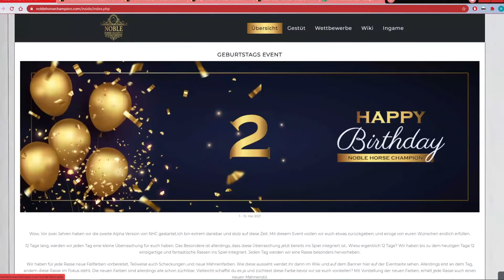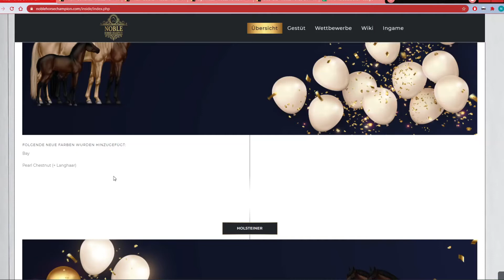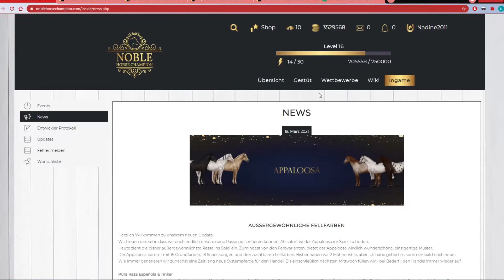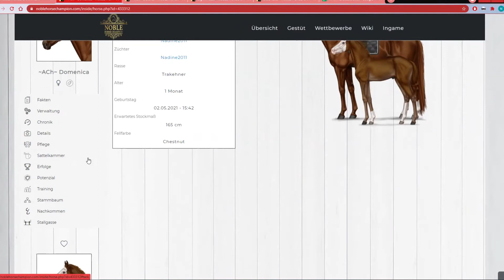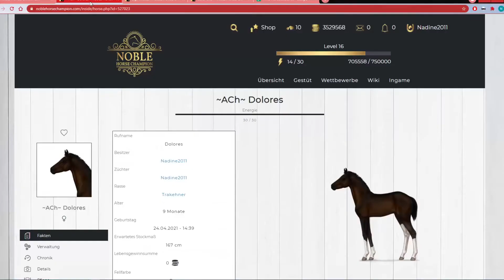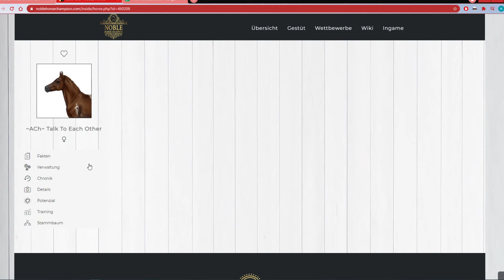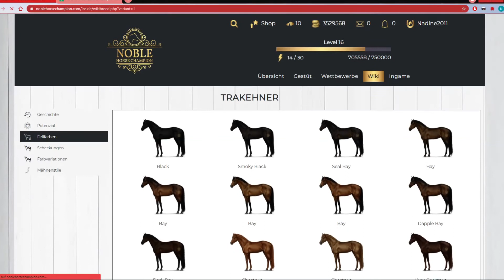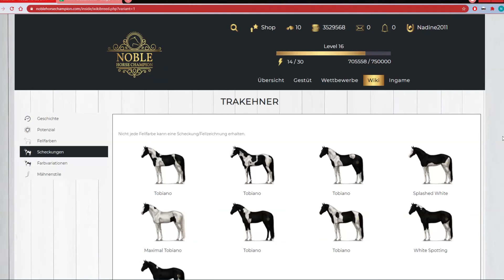Noble Horse Champion 🐴 DER 2. Geburtstag von NHC! #90 [Lets Play][German/Deutsch]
→ Noble Horse Champion ←

Wenn euch dieses Projekt gefällt,könnt ihr es gern liken und/oder kommentieren,positiv wie auch negativ.

Vielen Dank

YouTube Mediathek